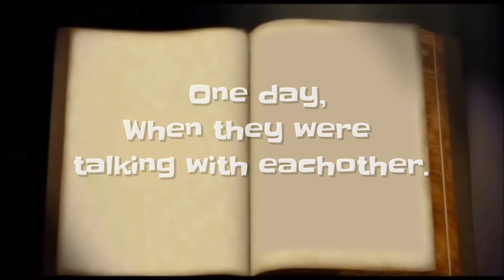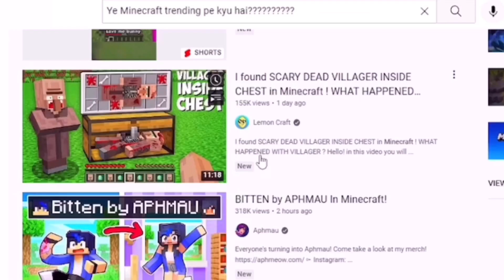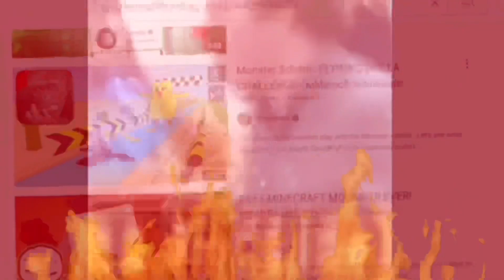PLAYING MINECRAFT GONE WRONG..😱😱 | Minecraft Part 1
PLAYING MINECRAFT FOR THE FIRST TIME | PART 1

Gameplay:- Gangstar New Orleans

About:- In this Video I am playing Minecraft for the first time ever. Never had the chance to play this game before.so after receiving a lot of requests for this game i am finally playing this game.i did some funny commentary in this video. I hope you guys like it.Also Thanks in advance for watching ky video.

ALSO COMMENT THE BEST PART IN THIS VIDEO.
THANKS.

About This Channel:- Hi I Am Crimson. I play Android/Ios Games. I love Gaming. And want to Entertain the Audience With My Videos.I Hope I get success in That Though😌.I create Family Friendly Entertaining Gaming Videos.
THANKS FOR BEING MY FAMILY.

1)Unity by TheFatRat
All credits to this music goes to TheFatRat

Related:-

Minecraft
Minecraft funny Gameplay
Minecraft game